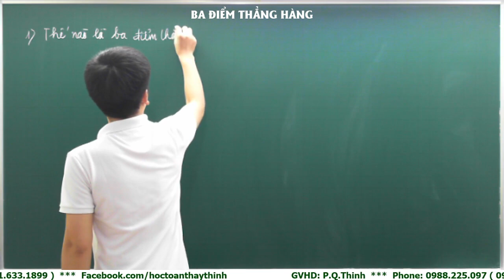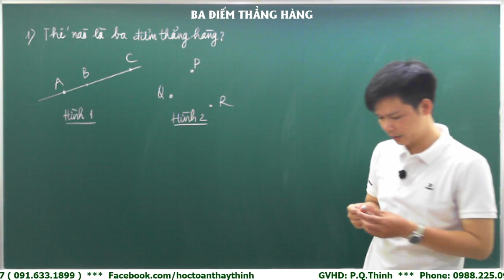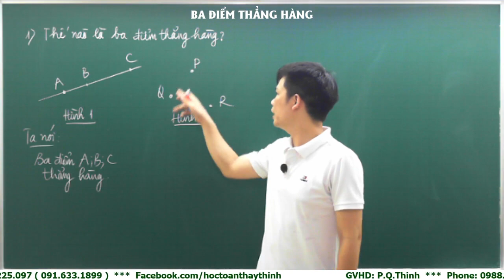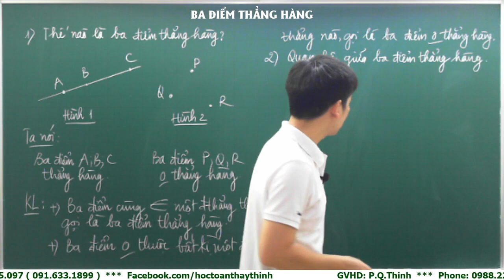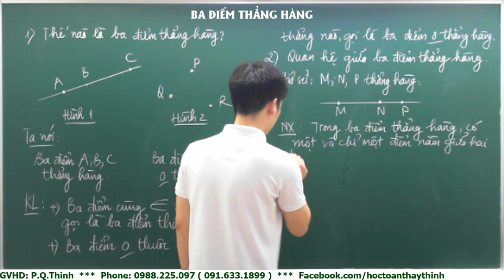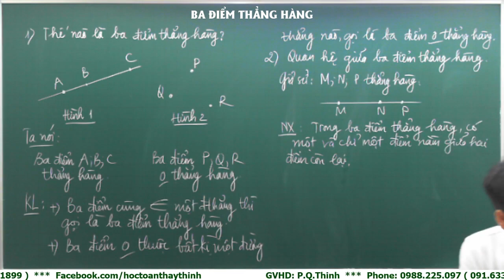Toán 6 - Ba điểm thẳng hàng.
Toan 6 ba diem thang hang
Đăng kí học Toán - Lý - Hóa - Sinh...